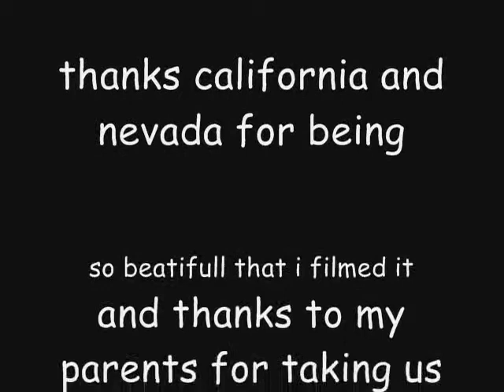my trip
we went to california and nevada for 2 weeks